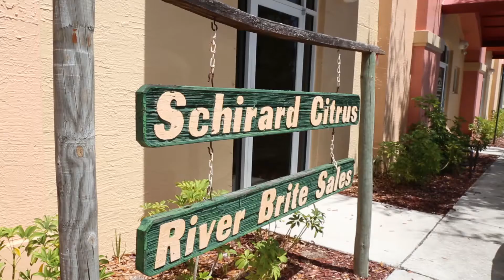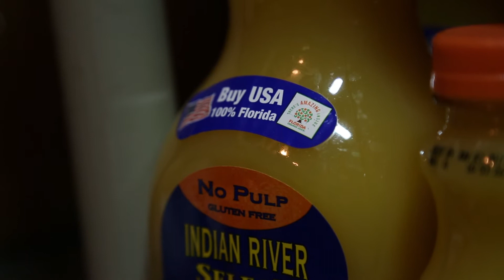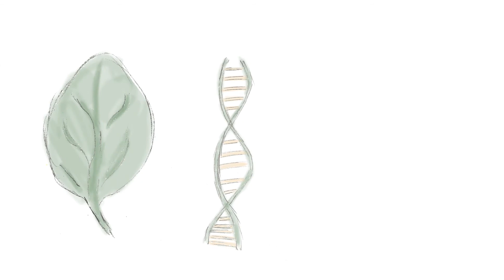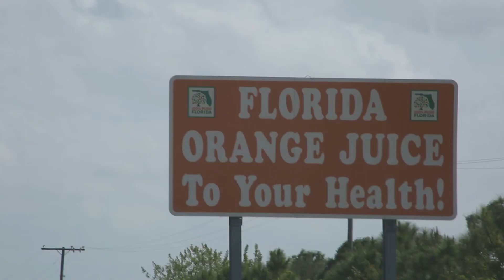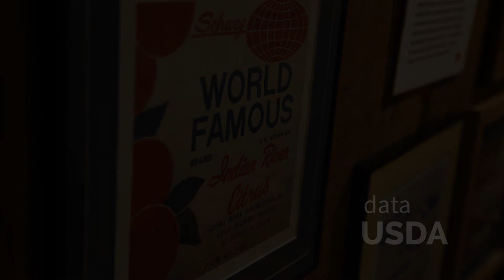When Oranges are Green (Short Documentary)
An Impact Doc Award of Recognition Recipient

This short documentary examines citrus greening, a devastating disease threatening the Florida Citrus industry.